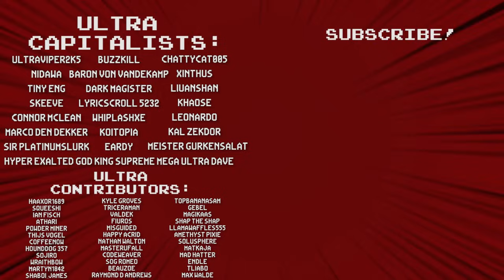Are IMMORTAL Shield Holders A Great Idea? (no) - Venn DIEagram Build - Nova Drift